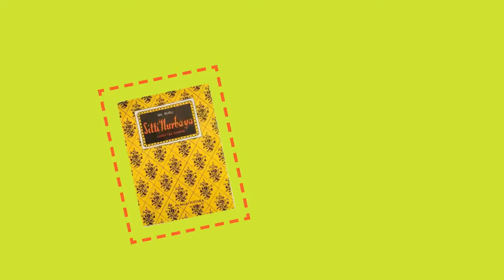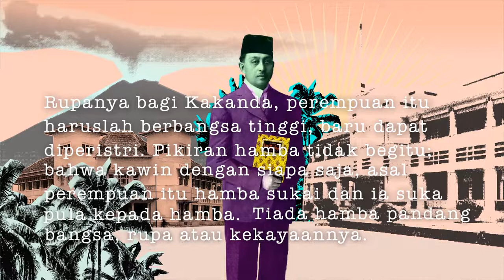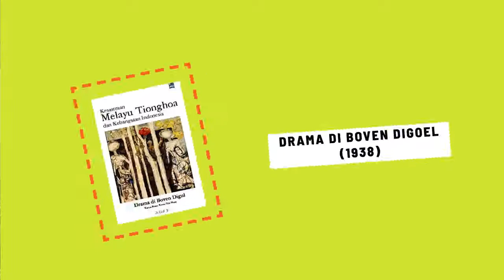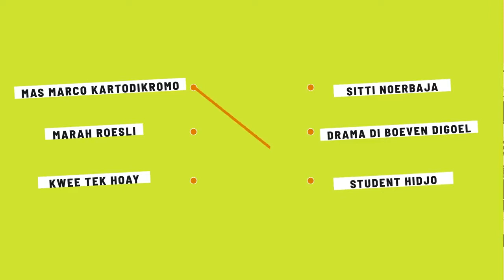Ketika Cinta Harus Memilih | Peta Sastra Indonesia (Ep. 03)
“Kamu tim bubur diaduk apa nggak?” Perdebatan ini tentu pernah muncul bukan di tengah obrolan kamu dan teman-teman? Sama seperti kamu, para sastrawan kita juga pernah berkonflik karena perbedaan pendapat. Di episode ini kamu akan berkenalan dengan para penulis dan karya mengenai konflik pada zaman kolonial. Kira-kira kenapa ya tradisi dan modernisme berkonflik?

Kamu pernah mendengar cerita sedih Sitti Nurbaya? Novel karya Marah Rusli itu sebenarnya mengangkat pertentangan tradisi dan modernisme yang muncul pada zaman kolonial. Novel tersebut diterbitkan oleh Balai Pustaka yang dikelola pemerintah Hindia Belanda untuk mengontrol bacaan rakyat melalui bahasa Melayu Tinggi dan isi yang disensor.

Di sisi lain, ada juga karya-karya yang kritis terhadap pemerintah kolonial dan pada umumnya berbahasa Melayu Pasar. Penerbit ini dikelola komunitas Belanda, Indo dan Tionghwa. Oleh penjajah, karya-karya tersebut dianggap bacaan liar. Buku-buku seperti 𝘚𝘵𝘶𝘥𝘦𝘯𝘵 𝘏𝘪𝘥𝘫𝘰 karya Marco Kartodikromo dan 𝘋𝘳𝘢𝘮𝘢 𝘥𝘪 𝘉𝘰𝘷𝘦𝘯 𝘋𝘪𝘨𝘶𝘭 karya Kwee Tek Hoay adalah beberapa di antara sekian banyak bacaan liar itu.

Puisi Liris [link]
Puisi Non Liris [link]
Reformasi [link]

𝐊𝐑𝐄𝐃𝐈𝐓
Produksi: Komunitas Salihara 2019
Desain Visual: Adinda Hapsari, Patricia Adele
Animasi: Reza (IG: @fadhlurahmanm) & Dzu (IG: @dzuadhim)
Naskah: Ayu Utami
Narator: Rebecca Kezia
Riset: Adinda Hapsari, Alpha Hambally, Patricia Adele
Arsip: Udiarti
Penyunting: Alpha Hambally
Tata suara: Adi Apriadi, Rebecca Kezia